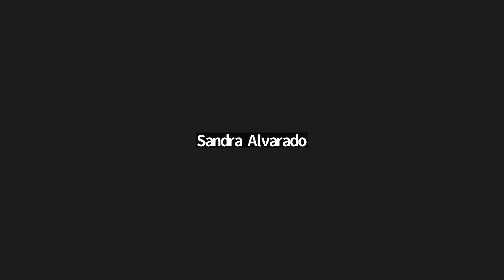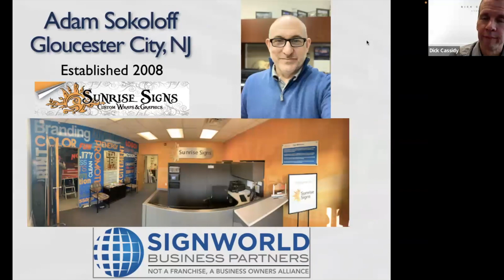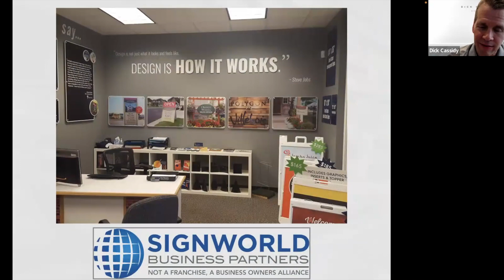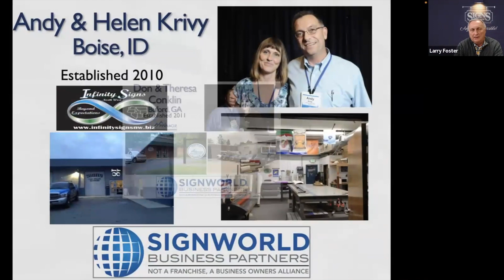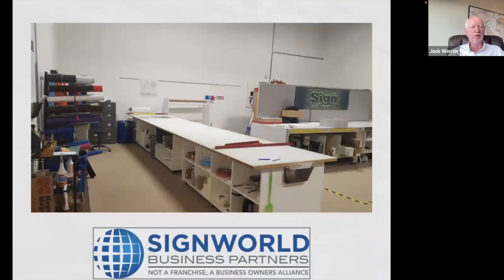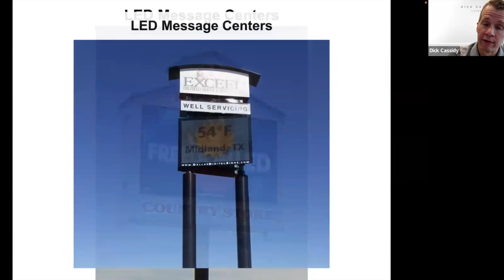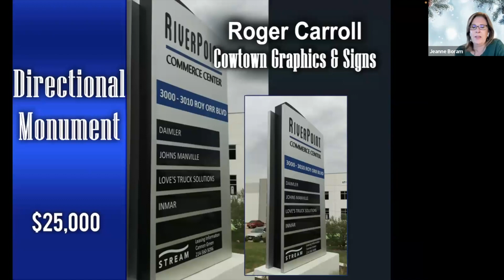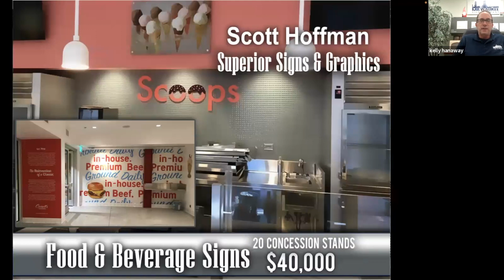Signworld Public Webinar 12/7/23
In this webinar, the Signworld Corporate Staff will be joined by a panel of current Signworld Owners to help answer any questions you may have. You will have the opportunity to hear all questions from prospective Signworld owners. You will see different Signworld locations, projects, and our wall of fame.

The following questions will be answered in this session:

1.) How hard is it to find and hire employees?

2.) What are the reasons for first year sales numbers differences between operations?

3.) What is needed to be successful with digital marketing?

4.) What is the proper marketing budget to start with?

5.) How do you go about acquiring major accounts?

6.) How do you build to sell the business?

7.) What are typical operating margins?

8.) How do you survive the startup without a paycheck?